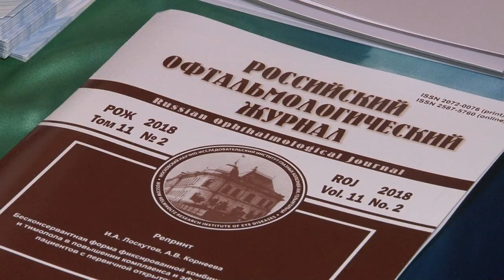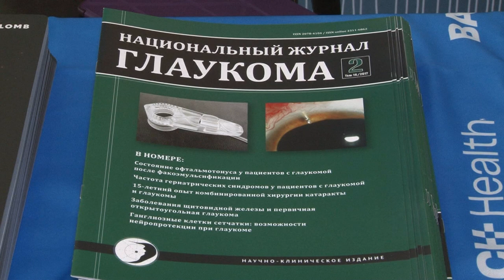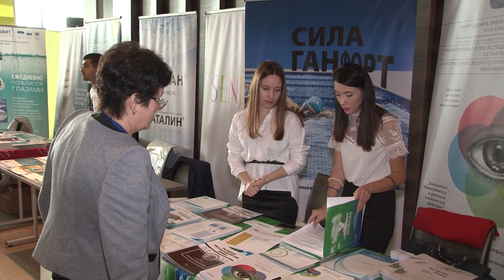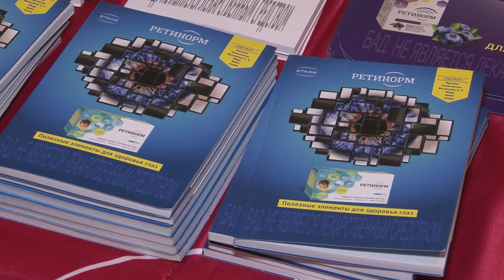Программа "В курсе": офтальмология в Краснодарском крае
11 октября в Сочи прошло крупное мероприятие среди офтальмологов Южного Федерального округа. Они собрались на региональной научно-практической конференции  чтобы обсудить проблемы глазных заболеваний, обменяться опытом и обсудить внедрение современных методов диагностики и лечения.